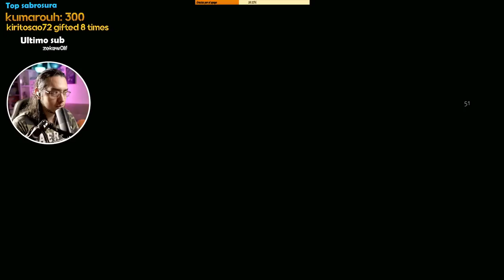ASSASSINS CREED MIRAGE Gameplay Pt3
ASSASSIN'S CREED MIRAGE en Español Walkthrough